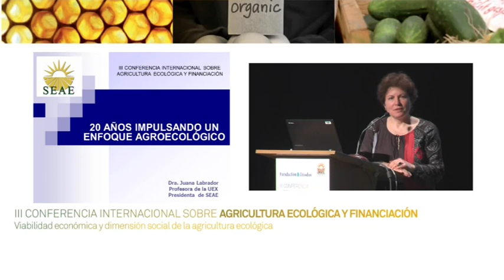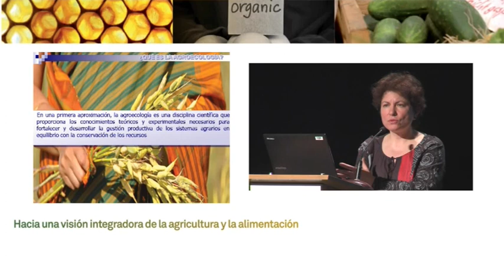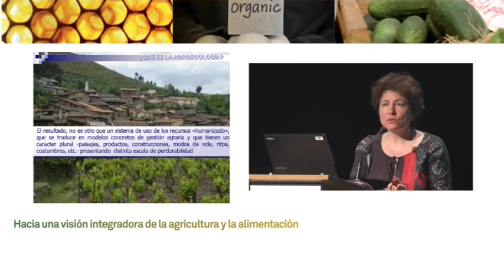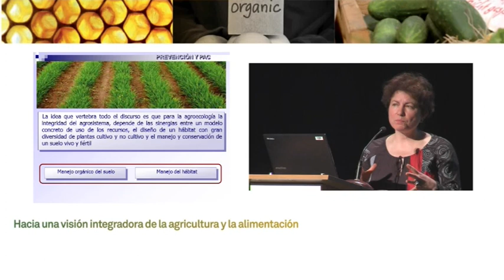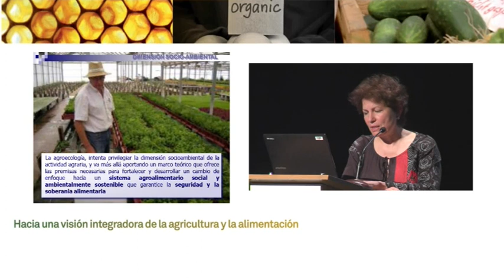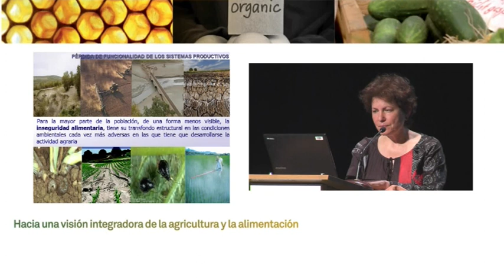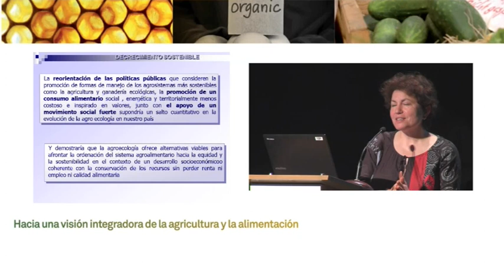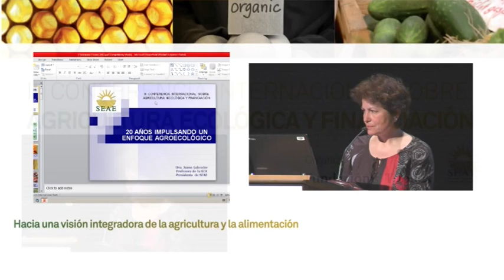Juana Labrador: "20 años impulsando un enfoque agroecológico"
Ponencia de Juana Labrador, presidenta de la Sociedad Española de Agricultura Ecológica, en la III Conferencia Internacional sobre Agricultura Ecológica y Financiación, organizada en Madrid el 27 de abril de 2012 por la Fundación Triodos y SEAE.